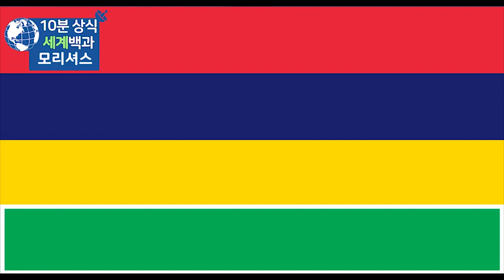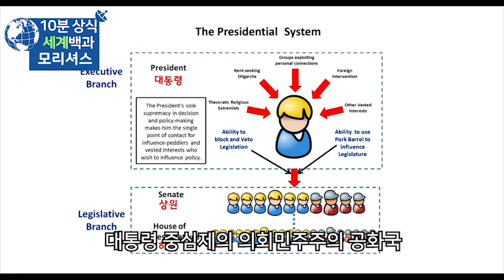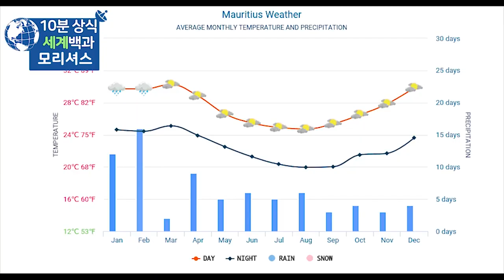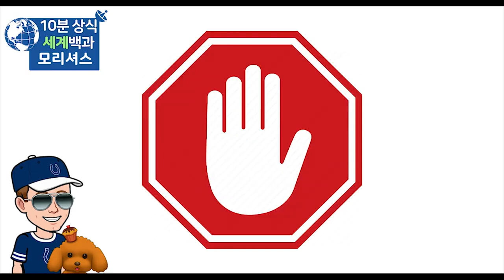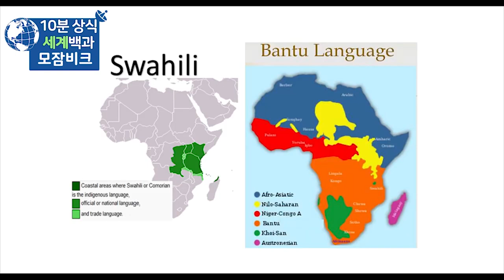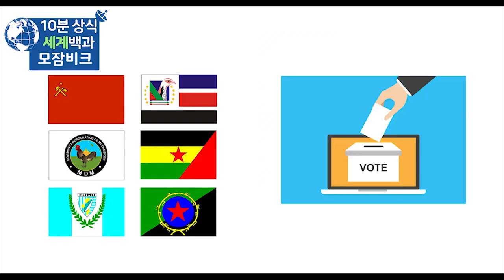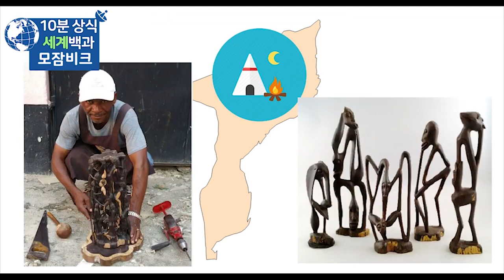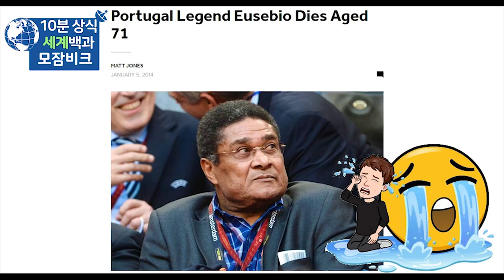모리셔스 모잠비크 : 아프리카 'ㅁ' 몰아보기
모리셔스
모잠비크